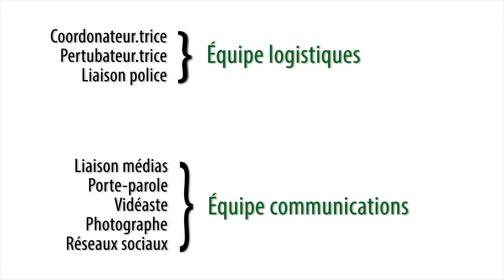Action directe avec Alyssa Symons-Belanger